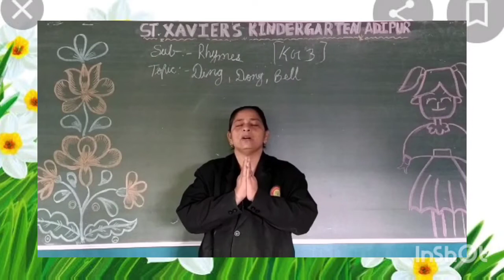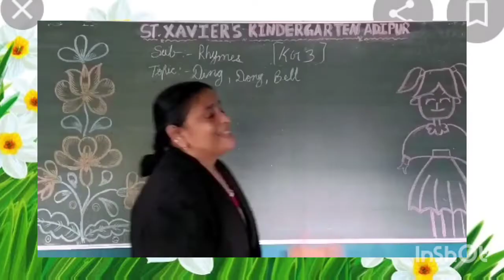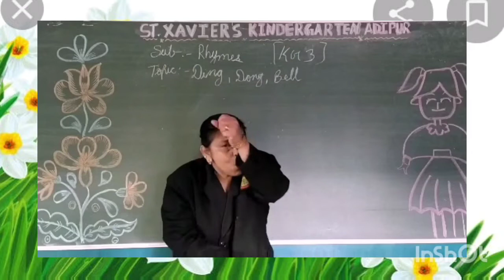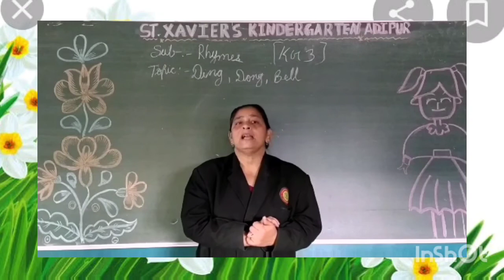STD- KG3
SUB-  RHYMES
 TOPIC-  DING DONG BELL SUB  RHYMES TOPIC  DING DONG BELL